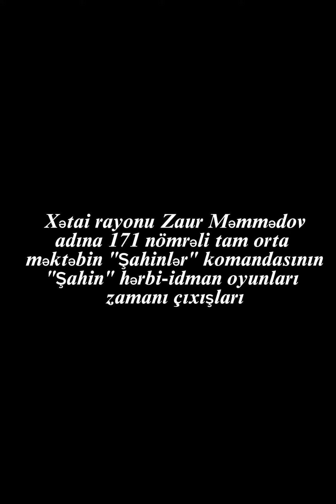Məktəbin Şahinlər komandasının rayon mərhələsində iştirakı